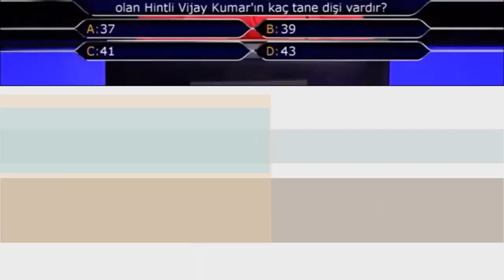Kim milyoner olmak ister yarışmacı Profesör feat. Devlet Bahçeli hesap kitap